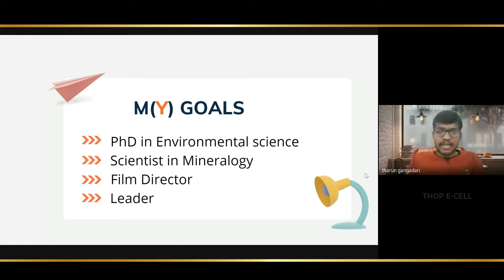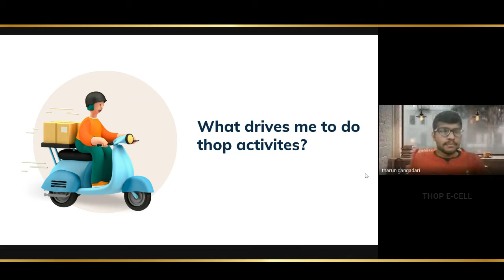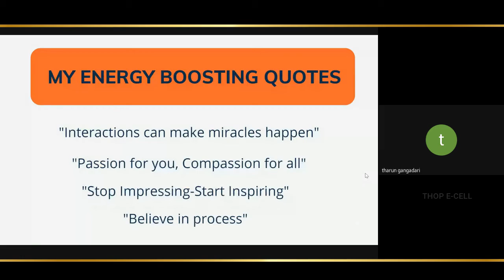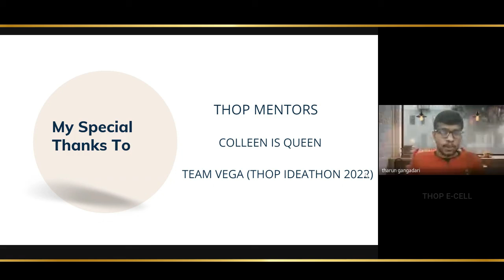NEra Presentation - March, 2022 | Tharun Gangadari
NEra March 2022.

My self, Tharun Gangadari has given this presentation in NEra March 2022.